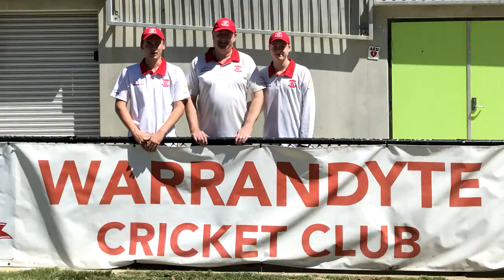2018/19 SP Medal - Round 14